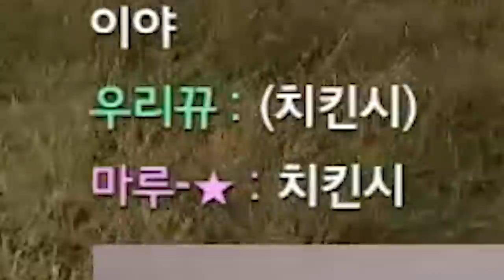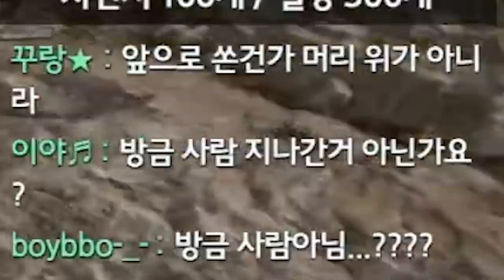그쪽으로 가면 못 죽일 줄 알았니?